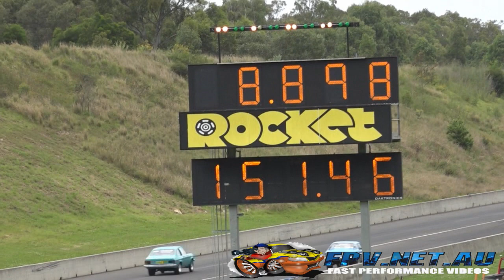BOS347 8 SEC V8 CAPRI APSA GRAND FINAL 21.11.2015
BOS347 8 SEC V8 CAPRI APSA GRAND FINAL 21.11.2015. MORE VIDEOS TO COME